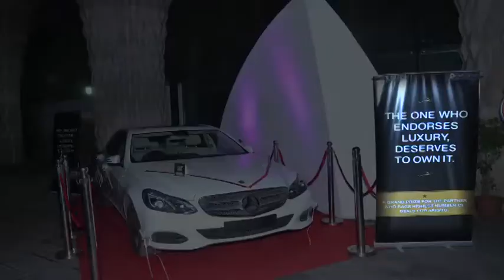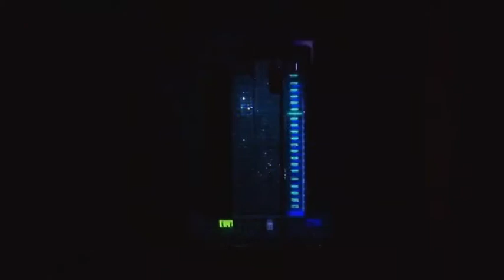T3 : 7 Star Building Launch for Ariisto Sommet - The Think Tank Entertainment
The Grand Launch of Ariisto Sommet where we brought together all the elements to demonstrate contemporary and extravagant features of this beautiful 7 Star Residential Complex.
Urging the broker to follow the campaign line, “Check-in for life”.
Over 750 people attended this event, which began with a Lycra dance act, where all 10 dancers performed in a single white Lycra outfit.
Next up was a fashion show cum skit, intended to showcase the amenities of Ariisto Sommet. Ranging from models dressed up as a Concierge, a Butler, Spa, and a Gym Trainer, amongst others.
The foremost appeal of the night was the massive LED wall set up on the stage, split to reveal a 3D scaled down model of the entire complex which was followed by a 3D projection mapping on the same model.
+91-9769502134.